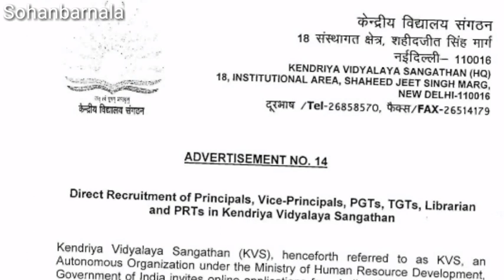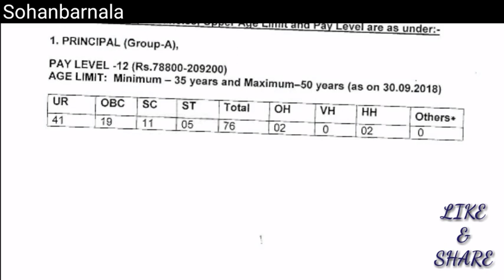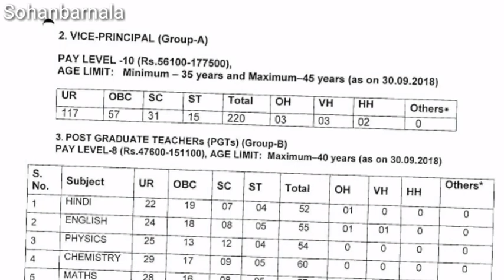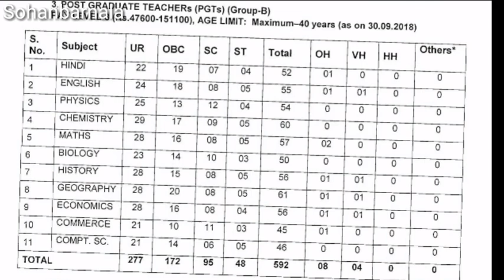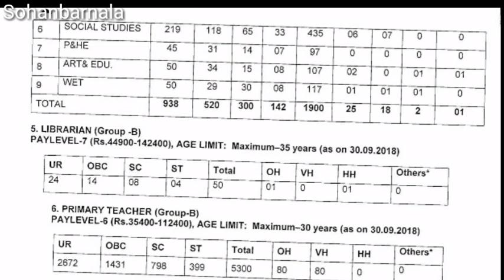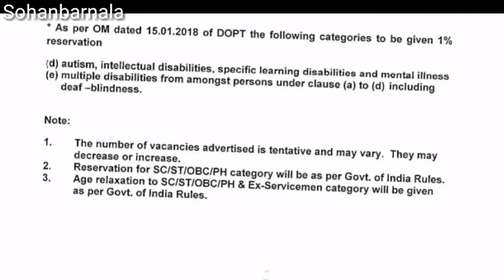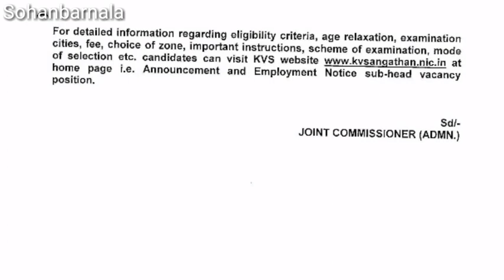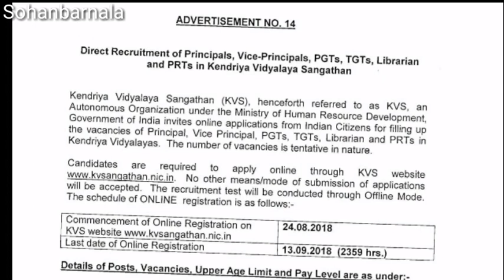KVS RECRUITMENT 2018 | VACANCIES 8339 | Govt Teacher बंपर भर्ती 2018